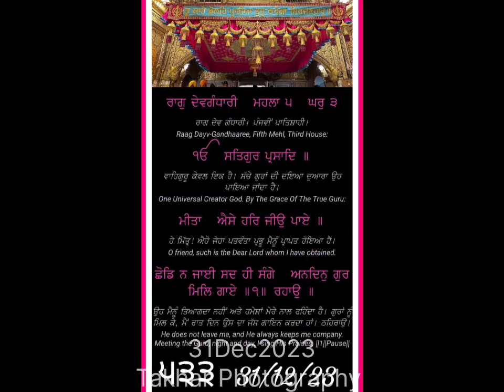31Dec2023 🙏 Shri Darbar Sahib Amritsar 🙏